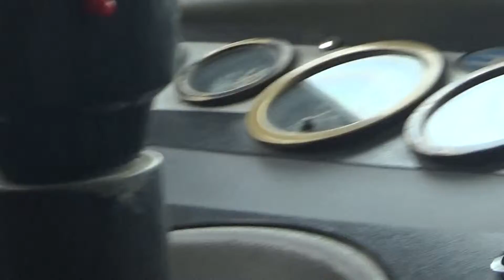COMET #401 Driver's Compartment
4-23-15